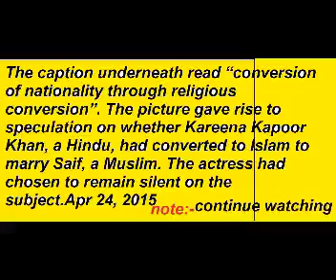Dr Zakir Naik Declare Actress Karina Kapoor Is a Big Sinner If She Visits Dargah (must watch)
Dr Zakir Naik Declare Actress Katrina Kaif Is a Big Sinner If She Visits Dargah (must watch)

thansk:-
mohsin saeed
iim
islamic media